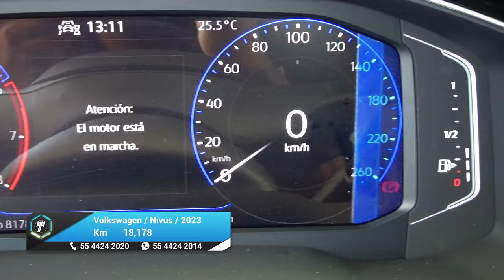Volkswagen / Nivus / 2023 - 26253